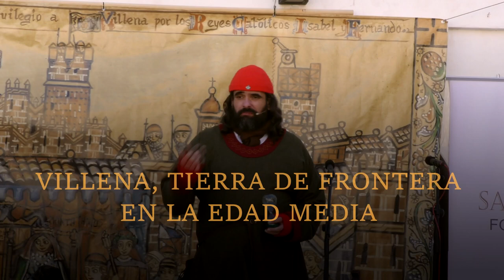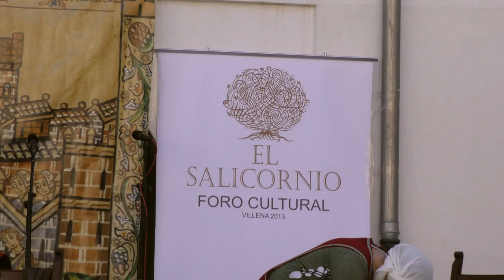Teatro: El Conde Lucanor. Cuento II " Lo que le sucedió a un hombre bueno con su hijo".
Teatro: El Conde Lucanor. Cuento II " Lo que le sucedió a un hombre bueno con su hijo". Obra teatral integrada dentro de las actividades por el 498 Aniversario del Título de Ciudad, que lleva por nombre: Villena, tierra de frontera en la Edad Media.
La Charla se realizó en la Plaza Mayor de Villena el 25 de febrero del 2023 con un taller interactivo a pie de calle. Presentada por David García Gómez del Foro Cultural el Salicornio y de Forjadores del Tiempo.
Fue interpretada por:
Carlos Sánchez Milan-Noble 2
Miguel Pérez Sirera-Campesino 1
Moisés Pérez Mata-Campesino 2
José Ramón Morales -Noble 1
Virtu Ribera Navalón -Lectora